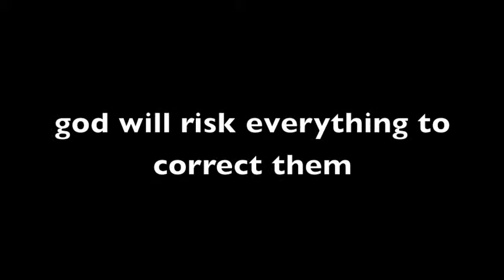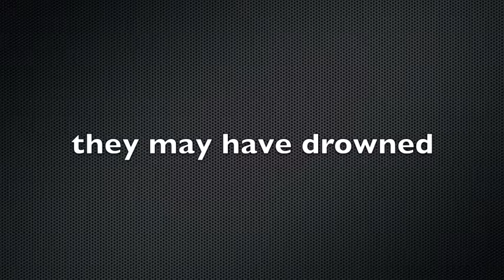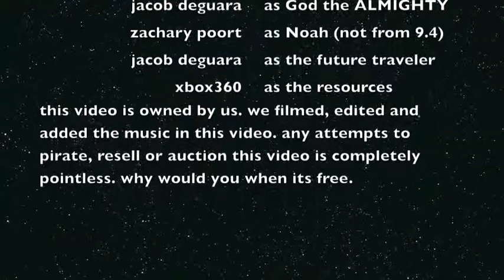my R.E presentation on Noahs ark (2013)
whip dat "LIKE" button. (it hasn't been hit in a while :P)
hey guys
i havent been uploading much lately and is probably why my videos arent getting seen. don't worry though. i am getting a small cheap pc to record my gameplay other than borrowing a family members. keep watching.
Like this if you enjoyed it